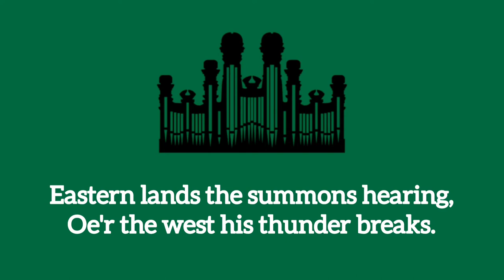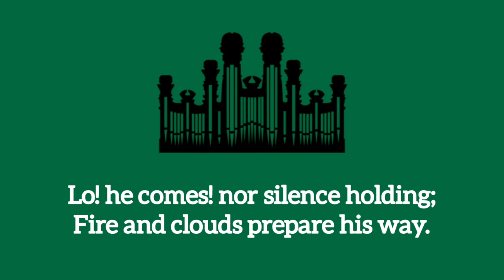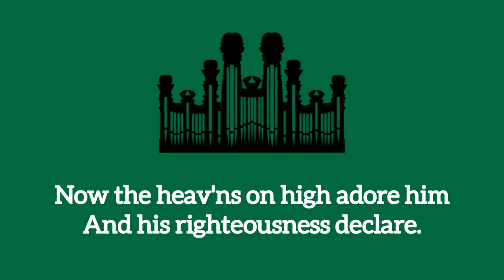Hymn #55 Lo, the Mighty God Appearing! (Music & Vocals)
Hymn #55 Lo, the Might God Appearing!